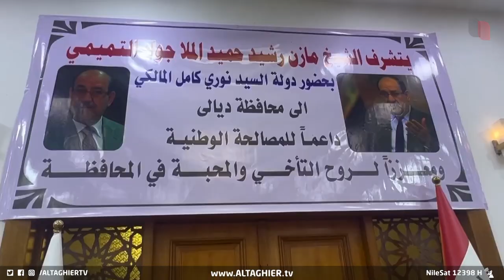المالكي يوجه رسالته لأهالي ديالى خلال مؤتمر عشائري | تقرير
شاهد ما قاله المالكي خلال مؤتمر ديالى العشائري
بعد أن ظلت لسنوات طويلة تحت بطش العصابات الإرهابية وسطوتها.. ها هم أهالي ديالى وعشائرها يلتقون في مؤتمر عشائري ويقولون إنهم يعملون بكل جهد وقوة لبسط الأمن في عموم مناطق المحافظة ويدعون إلى ضرورة إعادة النازحين إلى مناطق سكناهم..

موقع قناة التغيير الفضائية  الالكتروني